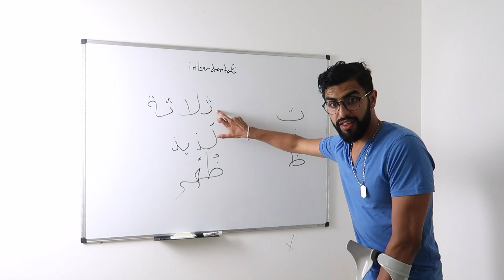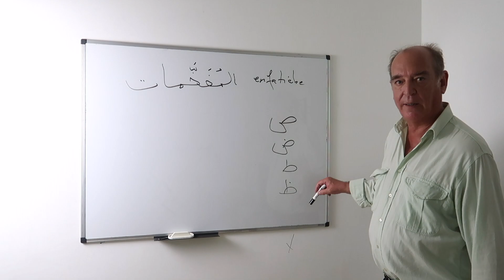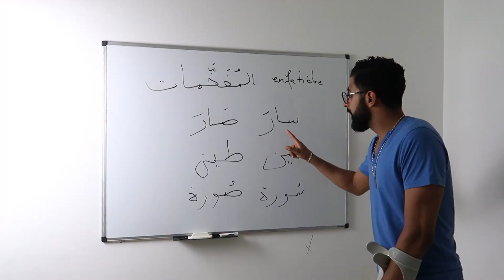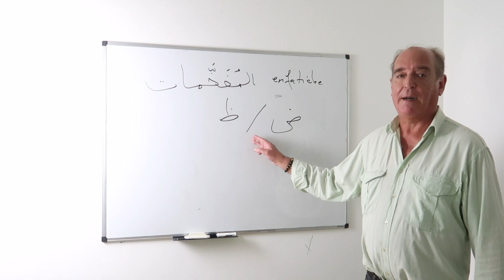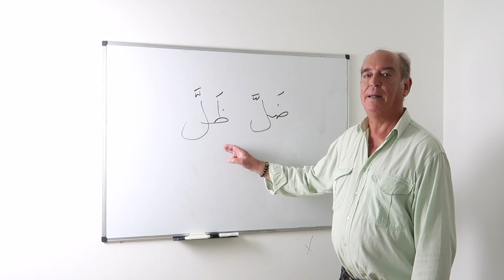Come pronunciare le lettere difficili in arabo - نطق الحروف العربية الصعبة. منها المفخمات كالضاد